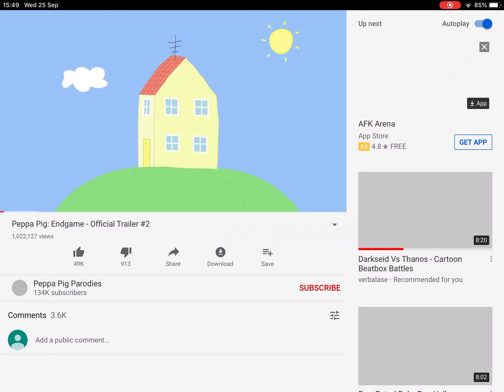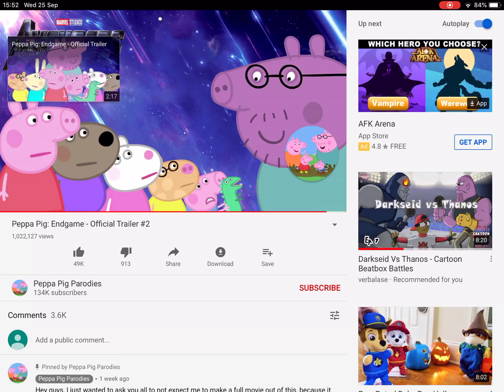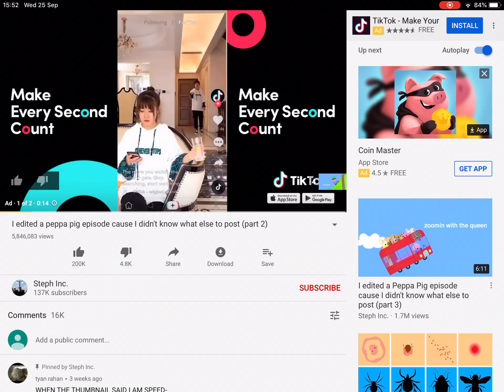Peppa pig endgame trailer (self edit)